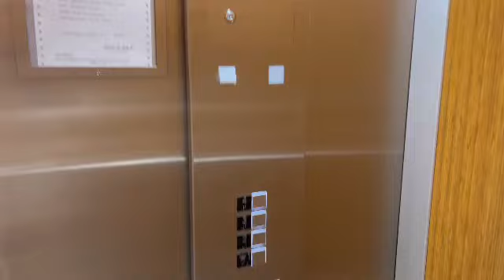Hilton Head 2023 | Springhill Suites by Marriot | Short Video Tour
We went to Hilton Head last minute and quickly booked Springhill Suites by Marriot Hilton Head

It was a rough stay for us but I wanted to make sure to do a tour for those of that want to stay here.

Great staff and very friendly and accommodating! I will say that. Great hot shower and breakfast looked very good.

Smell not so nice…